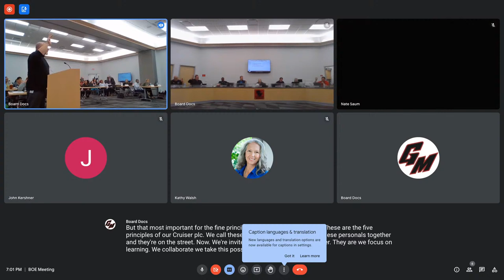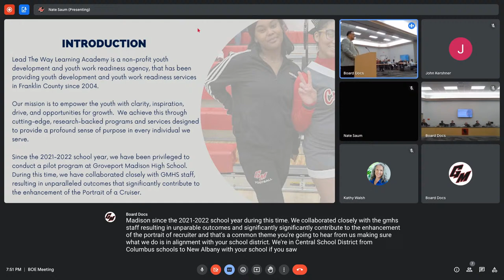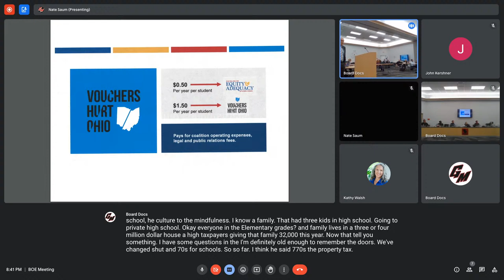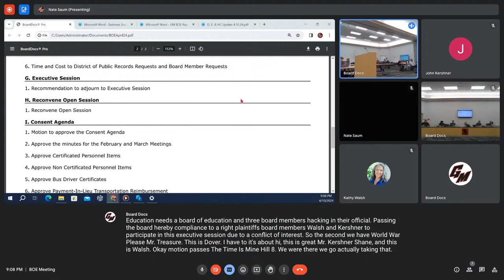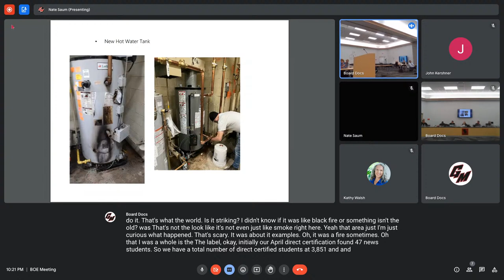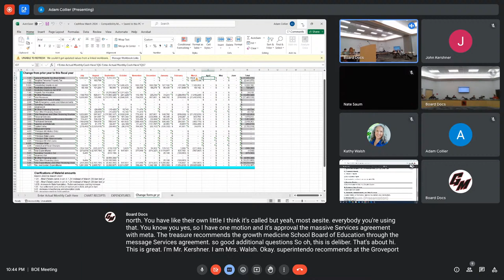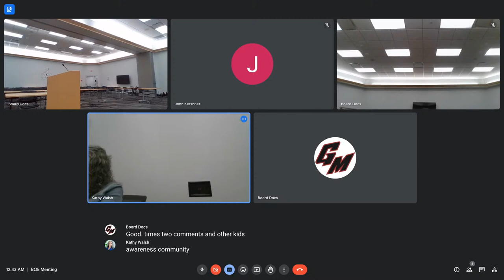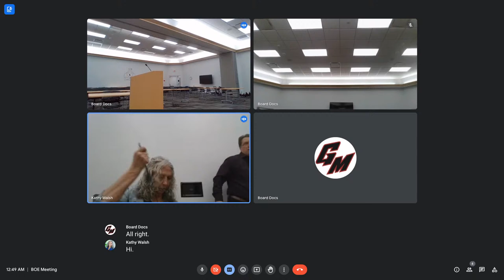April 10, 2024 Regular Board Meeting